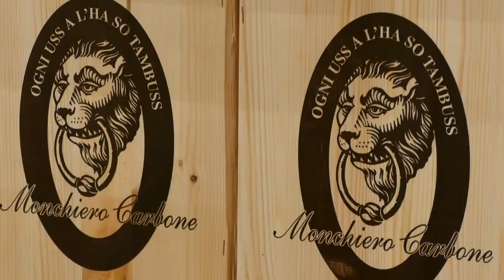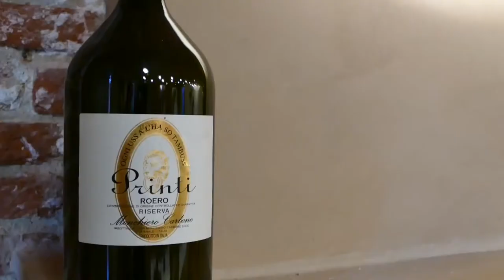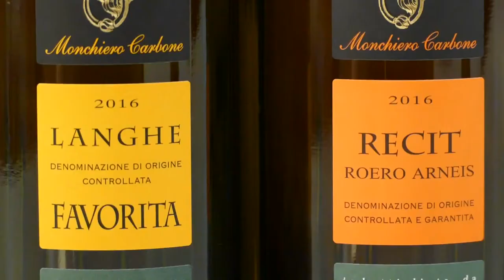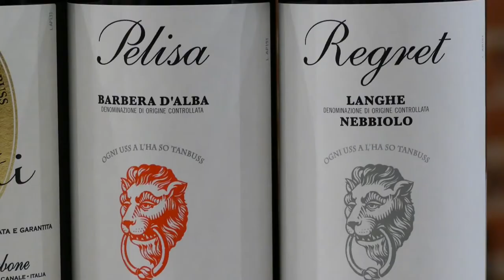GUSTO channel: Monchiero Carbone - All'Enoteca Davide Palluda